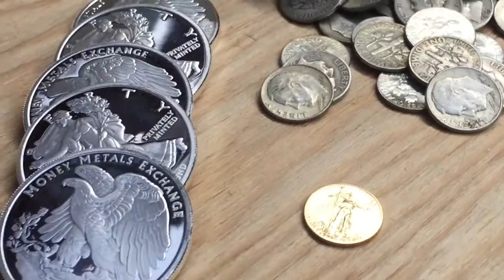How To Win Nearly $400 in Gold & Silver!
Money Metals Exchange is having a giveaway where you could win a gold and silver starter kit worth nearly $400.

The winner will be announced, live on Facebook, September 7,2016!